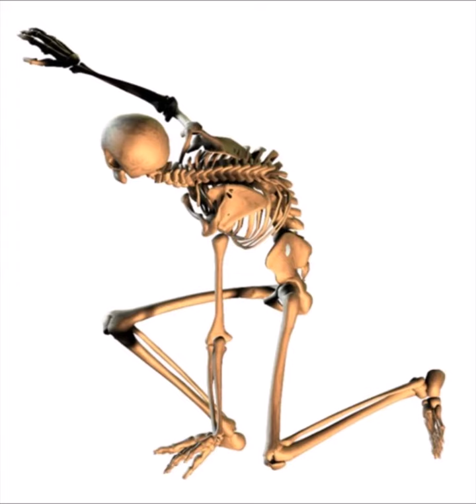Yung Bazooka - PLEASE WAKE UP (FEAT PRXZ)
Banger.

-✦- 1:00 -✦-